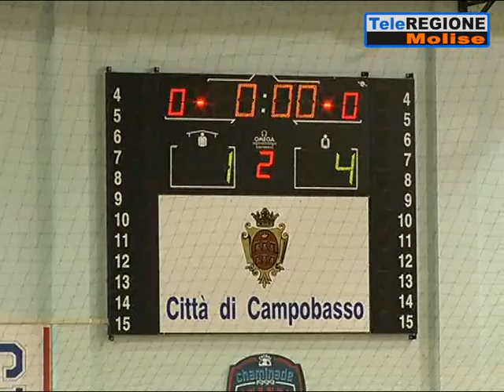Futsal, la coppa Italia di serie C1 allo Sporting Campobasso - 05/01/2020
Servizi TG | Futsal, la coppa Italia di serie C1 allo Sporting Campobasso | 5/1/2020